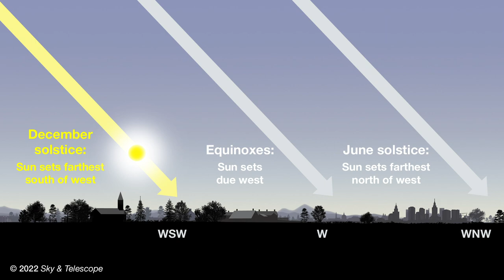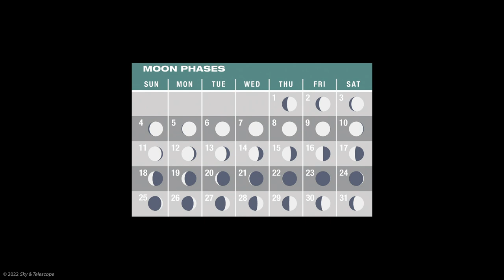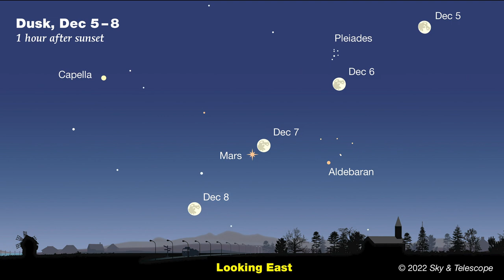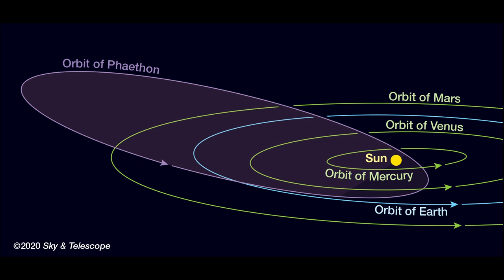Sky & Telescope's Sky Tour Podcast - December 2022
Our monthly Sky Tour astronomy podcast provides an informative and entertaining 10-minute guided tour of the nighttime sky. Listen to the December episode and learn about the solstice, Mars, the Geminids meteor shower, and winter's bright stars.